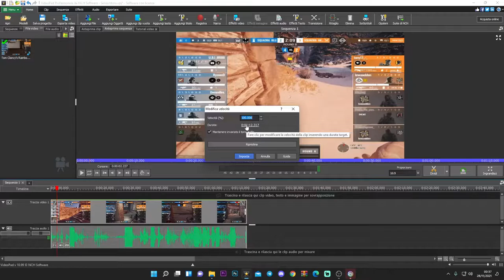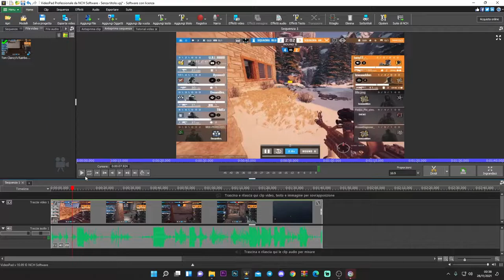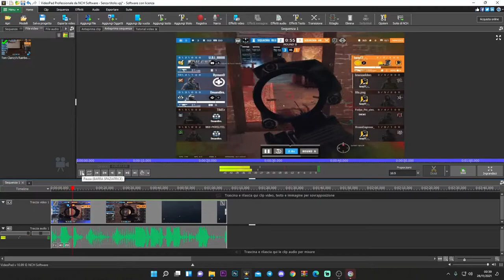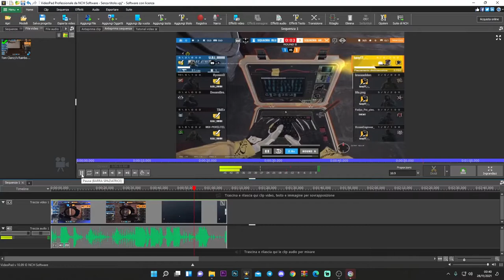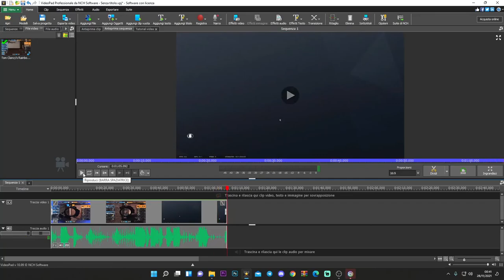COME RALLENTARE LE CLIP/VIDEO SU VIDEO PAD EDITOR - TUTORIAL ITA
Oggi vi spiego come rallentare le clip su video pad editor video in pochi minuti

PC:
MOBO: B450 GAMING PLUS
CPU: R5 3600
GPU: 1660 SUPER
RAM: 16 GB
CASE: 4000D AIRFLOW CASE CORSAIR

VIDEO TUTORIAL
               GAMES---TECH---MICROSOFT